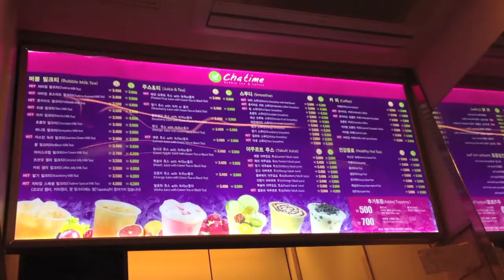KOREA day 59: Chatime (April 19, 2013)